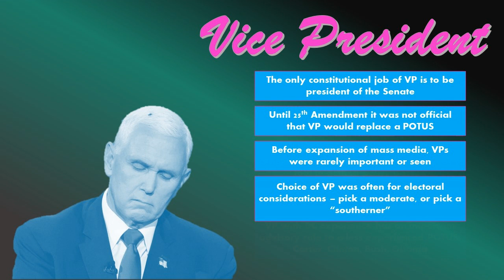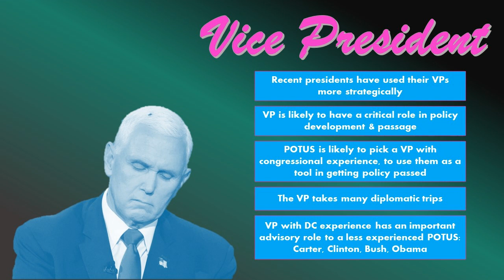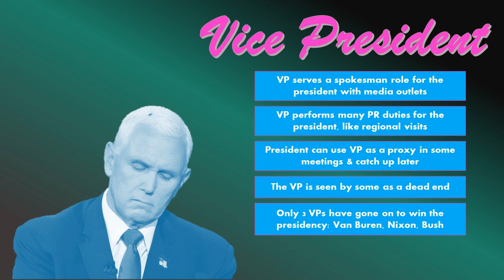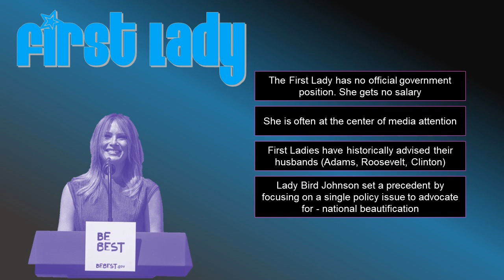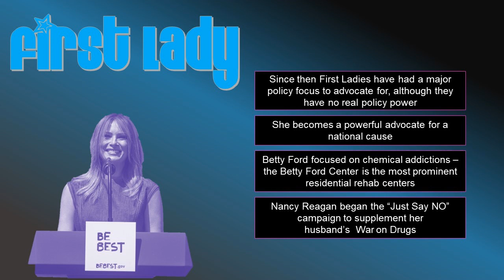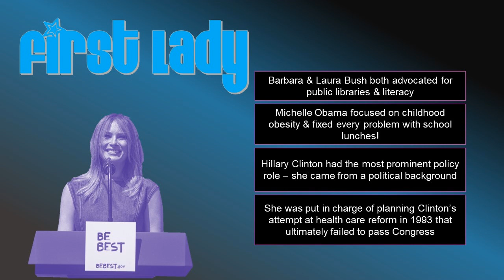2.14 Notes - Part 2 - VP and First Lady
The second part of 2.14 notes deals with important people in the presidential administration. This clip explores the role of the Vice President and the First Lady Go back and review this as much as you need until you have a solid understanding of these concepts.  We will discuss these in live class time.